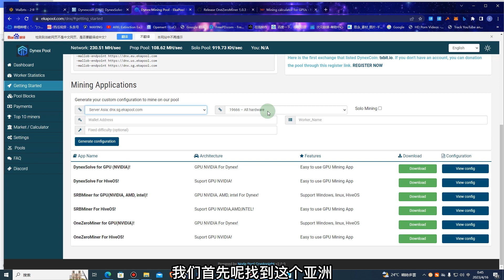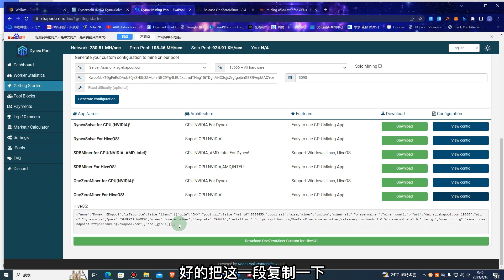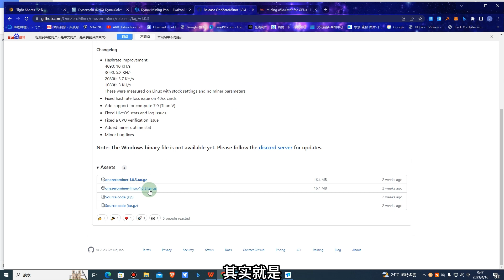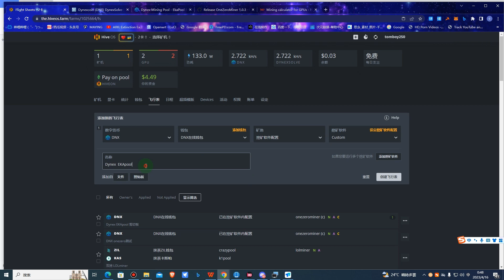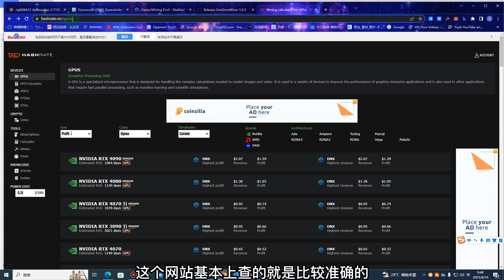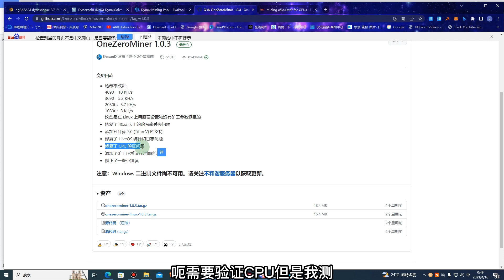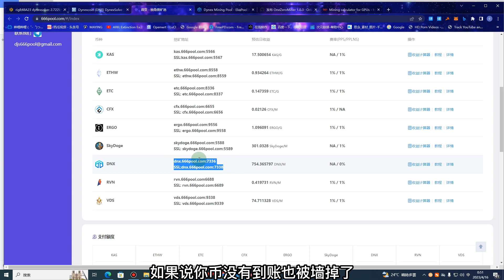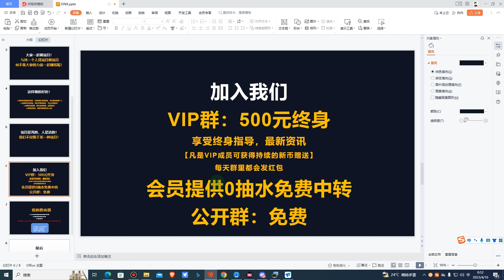用最新内核OneZeroMiner 在HIVE OS系统挖矿增加DNX mining显卡算力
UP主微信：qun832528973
【加我可以拉微信群】
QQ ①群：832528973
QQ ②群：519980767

如果你想进入币圈，又担心自己纯小白，没有关系，加入我们VIP会员。全程手把手指导，让你从小白变大神，节省时间，避免坑！跑赢大多数人！让我们拥抱WEN3 拥抱区块链 拥抱牛市的来临！现在正是全魔乱舞的时候，也是入圈的最佳实际，千万不要错过翻身的机会！

抹茶交易所： 邀请码 ：1VRKN
Txbit交易所： 【已上线DNX】